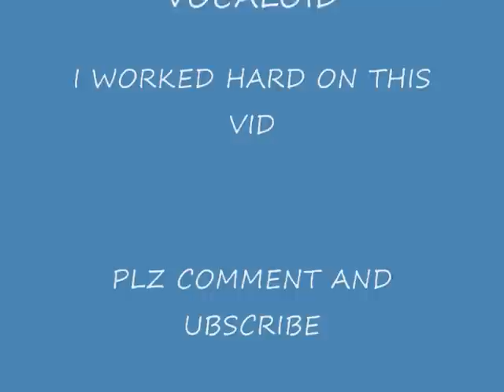cute pics of gumi (vocaloid)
the song is called feel your love by kim sozzi I DONT NOT OWN THE PICTURES OR MUSIC GIVE CREDIT TO ULTRA RECORDS AND THE CREATORS